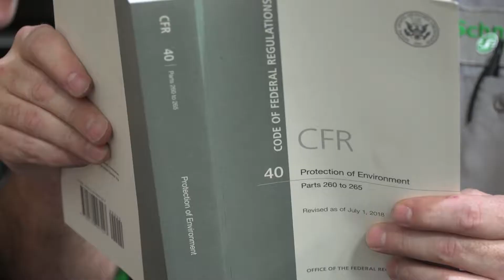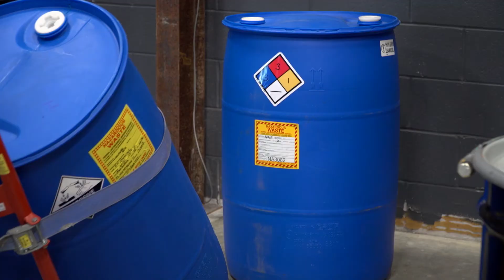RCRA Hazardous Waste Final Rule: The E-Manifest System And Other Key Revisions - Training Course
The EPA developed rules and guidelines in the Resource Conservation Recovery Act (RCRA) of 1976 to address the volumes of municipal and industrial solid waste generated annually. Recently, this regulation has been updated with new requirements. This course provides all who work with hazardous wastes the vital information they must know in order to be fully compliant. Presenting both listed and characteristic hazardous wastes, this course explains the categories of hazardous waste generators, reviews the requirements of satellite accumulation areas and central storage areas, and teaches employees how the EPA's E-manifest system works and what information must be submitted. Present this course to ensure all hazardous waste workers understand waste handling protocol and procedures while facilitating better compliance with the RCRA's new requirements and revisions.